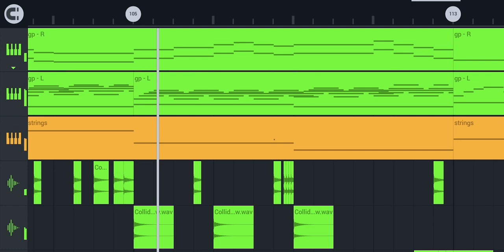Why me?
I forgot what I usually put in descriptions, and I’m too lazy to look.